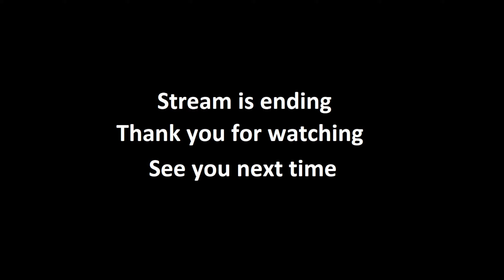TFPH | Antistasi Vietnam - 19NOV24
I forgot my mic was muted on stream F -- Watch live